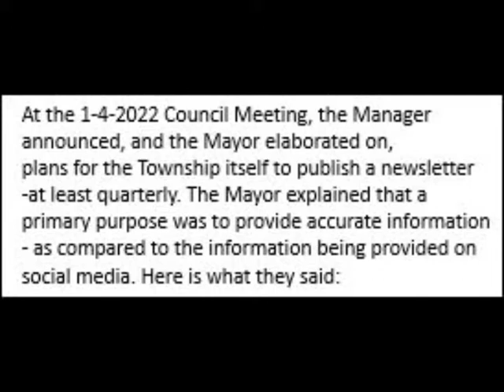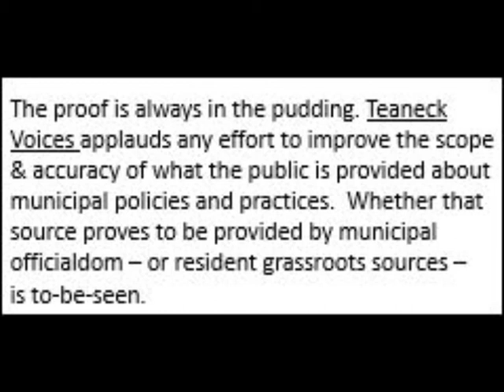Town Newsletter Announced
At the 1-4-2022 Council Meeting, the Manager announced, and the Mayor elaborated on,  plans for the Township itself to publish a newsletter -at least quarterly. The Mayor explained that a primary purpose was to provide accurate information - as compared to the information being provided on social media. This video provides - in two minutes - all they said.
The proof is always in the pudding. We applaud  any effort to improve the scope & accuracy of what the public is provided about municipal policies and practices. Whether that source proves to be provided by municipal officialdom – or resident grassroots sources –is yet-to-be-seen.